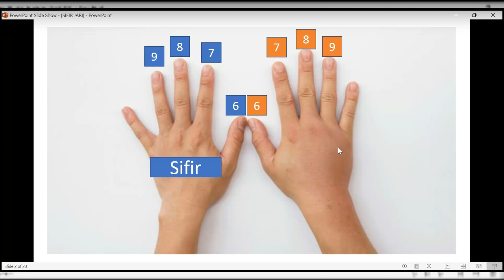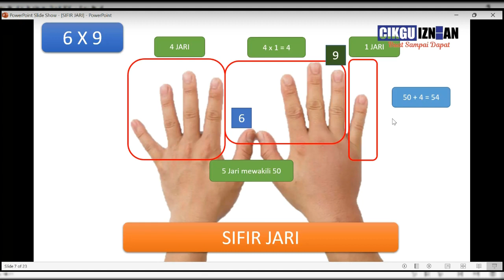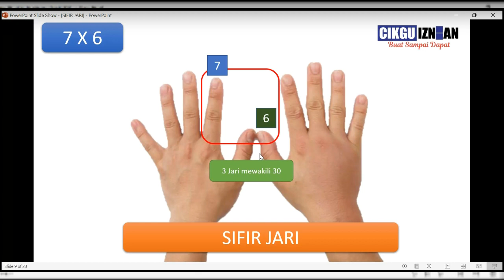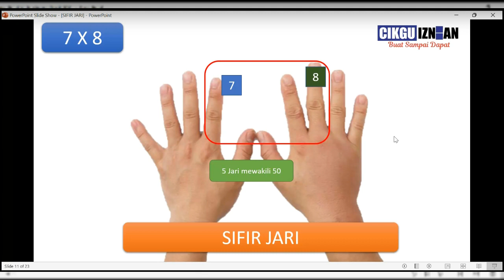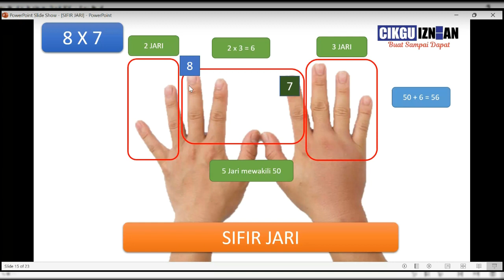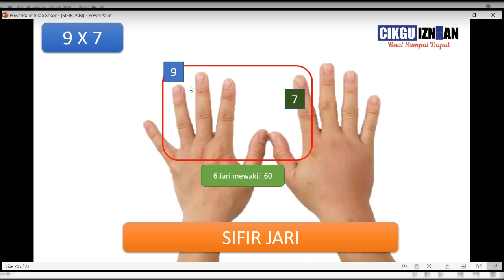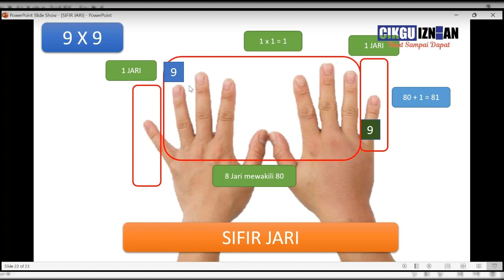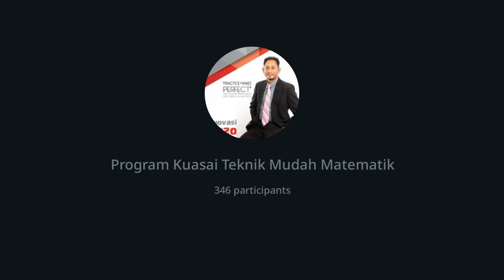SIFIR JARI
Tips Hari ini, bagaimana nak kuasai sifir hanya menggunakan jari, mungkin ramai yg TIDAK tahu, ni cikgu kongsikan teknik ini.

Info Penting
1. Pastikan Anda Join Telegram Channel
2. Like Facebook Page Cikgu Iznan
3. Sila Kongsikan Msg Ini Dalam Group Wasap Sekolah dan Komuniti
4. Nak belajar lagi teknik ini ? picit

Dari Admin
Cikgu Iznan Academy